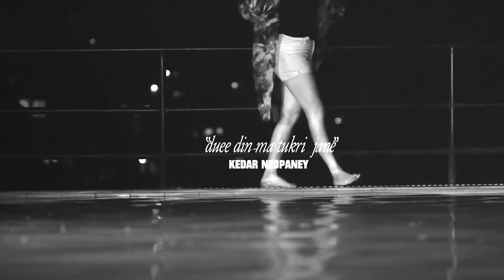Dui Dinma | दुई दिनमा | Nepali Song by Kedar Neopaney | Official Video ft. Nirajan | Sampadda | Anu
Dui Dinma | दुई दिनमा |
Vocal: Kedar Neopaney
Lyrics: Yadu Neopaney
Arranger: Mohit Munal
Camera/Edit/Direction: Anup Giri